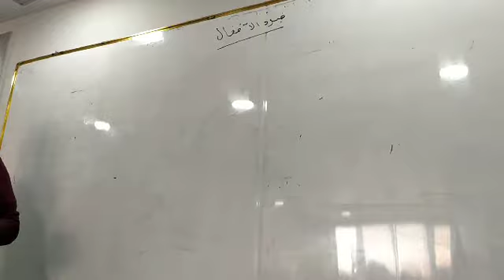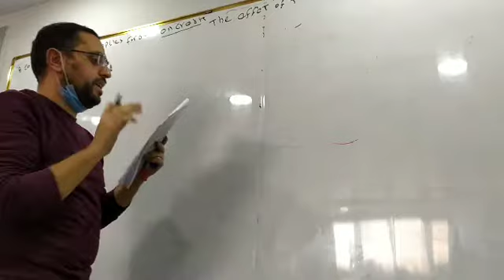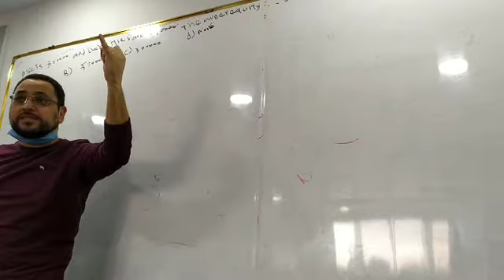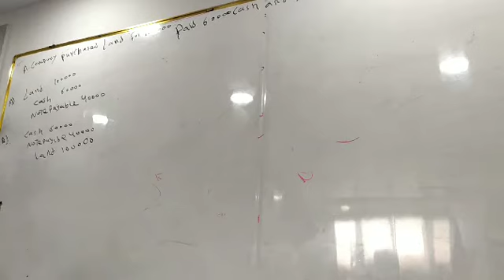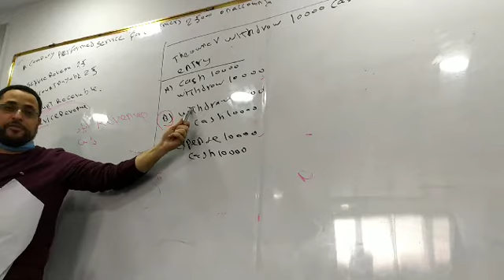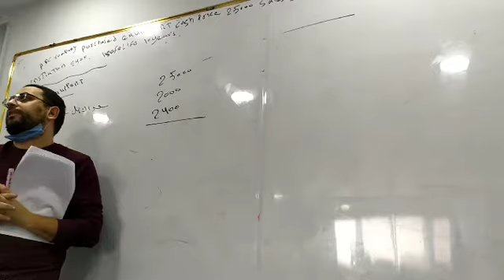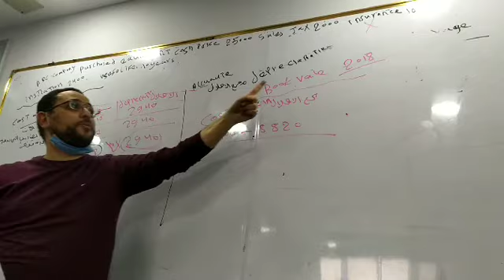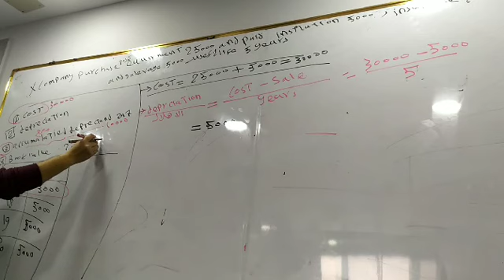محاسبة انجلش اخر محاضرة في المنهج / الدكتور احمد فهمي ٢٩يناير ٢٠٢١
/ ترم ثالث مدمج محاسبة الاسد Recording التسجيل
4. Posting     الترحيل (العملية الحسابية)
5. Classification  التبويب / التصنيف
6. Summarizing  تلخيص
7. Financing Activities  العمليات التمويلية / الأنشطة التمويلية
8. Capital راس المال
9. Owner's Equity   حقوق ملكية/ حقوق أصحاب المشروع
10. Increase زيادة

11. Decrease  انخفاض
12. Withdrawals مسحوبات شخصية
13. Loans القروض
14. Liabilities الالتزامات
15. Investing Activities  العمليات الرأسمالية / الأنشطة الاستثمارية
16. Assets الاصول او الموجودات
17. Current Assets  الاصول المتداولة
18. Inventory  مخزون  البضاعة
19. Accounting Receivable  العملاء او المدينون
20. Notes receivable  اوراق القبض

21. Expenses  المصروفات .
22. Revenues الايرادات
23. Adjustment    التسوية
24. Fixed Assets  الاصول الثابتة
25. Tangible & intangible  ملموسة وغير ملموسة
26. Financial statements القوائم المالية
27. Trial Balance ميزان المراجعة
28. Income statement قائمة الدخل
29. Balance Sheet  الميزانية العامة
30. Cash Inflows التدفقات النقدية الداخلة

31. Accounting Principles   المبادئ المحاسبية
32. Debit   المدين
33. Credit دائن
34. Journal دفتر اليومية
35. Ledger دفتر الأستاذ العام / السجل الرئيسي للمحاسبة
36. Trading account حساب المتاجرة
37. Profit and loss account حساب ارباح وخسائر
38. Income summery accountحساب ملخص دخل
39. Financial position  المركز المالي
40. Purchases  مشتريات

41. Sales  مبيعات
42. Gross مجمل
43. Net صافي
44. Returns المردودات
45. Allowances  مسموحات
46. Discount Earned الخصم المكتسب
47. Freight in expenses مصروفات نقل مشتريات
48. Cost of Goods sold كلفة البضاعة المباعة
49. Discount Allowed  الخصم المسموح به
50. Receipt Voucher سند قبض